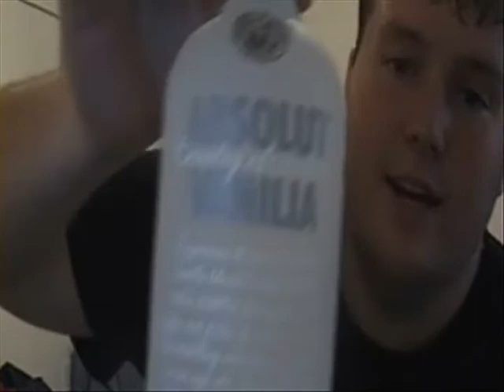BigCTV Episode 3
First episode of 2011! Anyway, Chris talks about what has gone on post new years and shows off some stuff he got at Walmart.